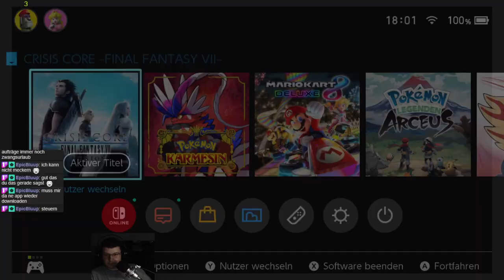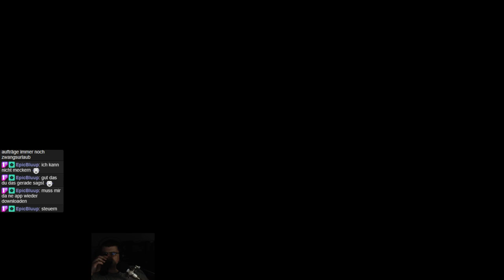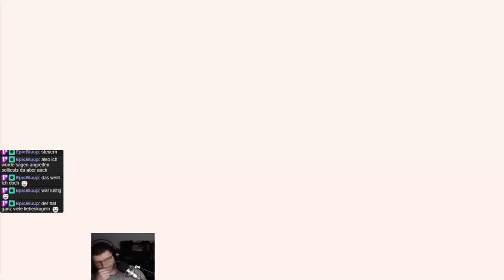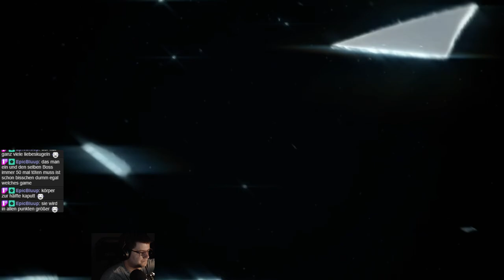Wir haben FF VII reunion auf der switch im stream gespielt Part 4/5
Plattform: Nintendo Switch Version.